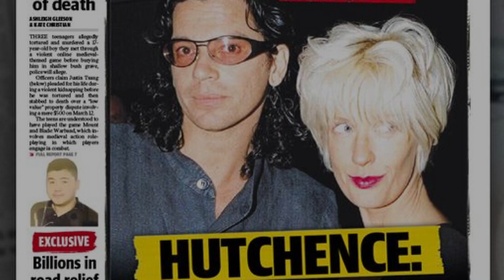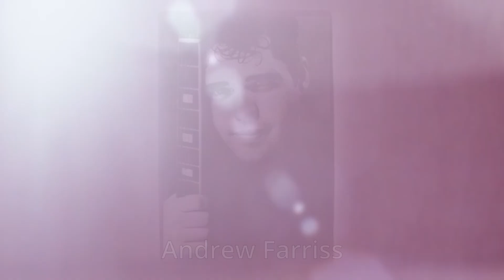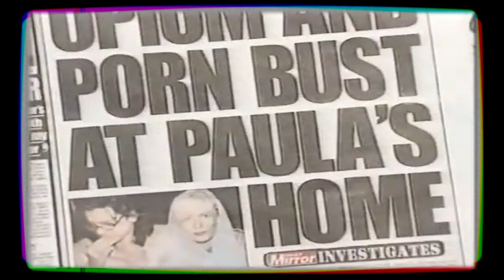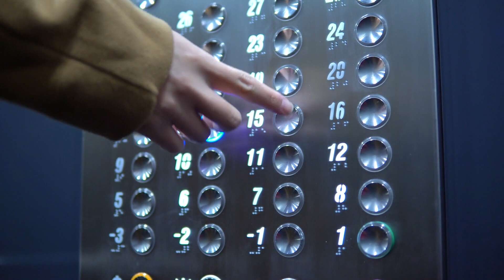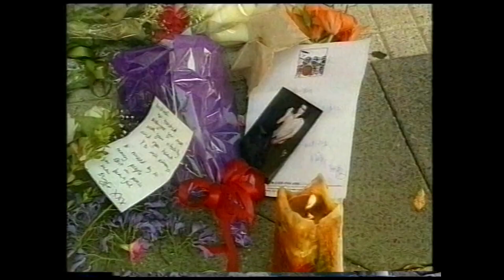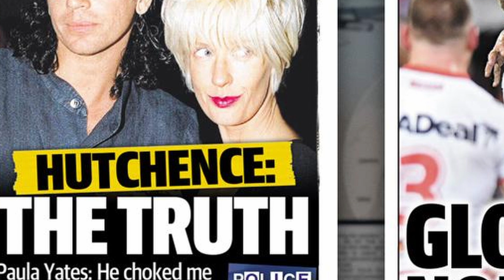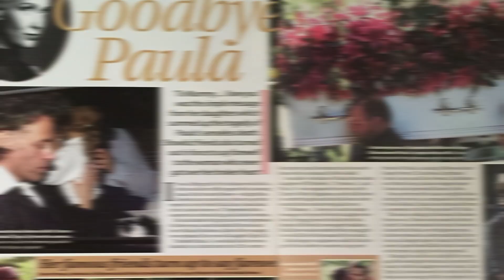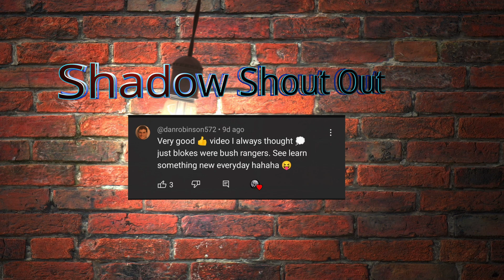Aussie Rock-Star Controversy | The Michael Hutchence tragedy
Australian Rock Star Michael Hutchence was the lead singer of mutli-platinum and award winning band, INXS and unfortunately he was surrounded by controversy following his untimely death in 1997. Many theories and conspiracies have arisen after the fact, but what really happened to Micheal Hutchence?

Script written by Matthew Copes and Shadow Matter.

INXS, MICHAEL HUTCHENCE, Australian true crime, true crime, Michael Hutchence tragedy, what happened to Michael Hutchence?, Rockstar INXS, Australian music, aussie rock, 1980's, music conspiracies, rock star tragedies, 27 club, Paula Yates, Bob Geldof, Peaches Geldof, Andrew Farriss,
Kick, conspiracy theories,  Australian mysteries,